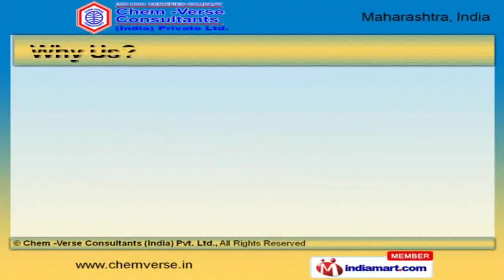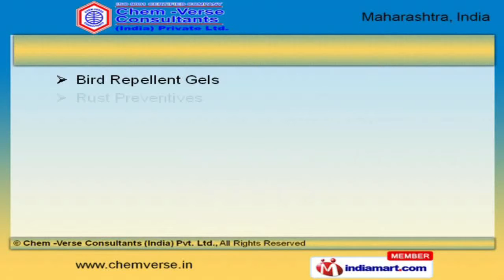Engineering Industry Lubricants & Oil by Chem -Verse Consultants (India) Private Limited, Mumbai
Welcome to Chem-Verse Consultants India Private Limited, Manufacturer and Exporter of Industrial Lubricants and Chemicals. We are an ISO 9001:2008 certified company, established in the year 1971, at Mumbai. We are a Member of APC, BIA and ISCMA. International quality standards, Innovative and latest technology are the reasons behind our success. We offer a wide assortment of Two Wheelers Maintenance, Plastics and Printing Industry Lubricants. Our Textile Process and Garment Industry are available at industry leading prices. We also provide Textile Open-End and Spinning Lubricants that are widely acclaimed in the market. Along with that we offer Cement and Chemical Plants Lubes that are best in the industry amongst others. We also provide Food Grade and Multipurpose Greases that are nothing but the best solution for all your needs. Our Bird Repellent Gels and Rust Preventives are extremely reliable.